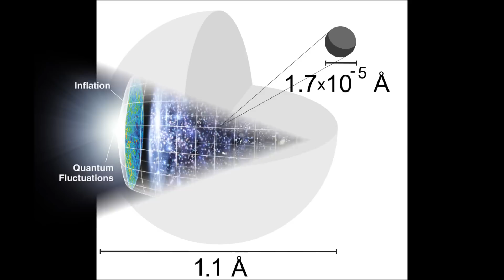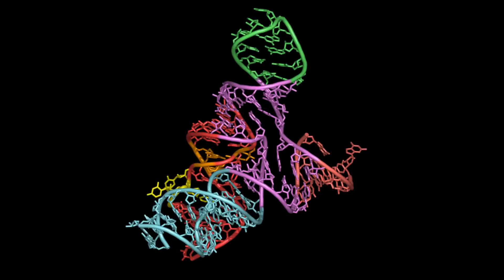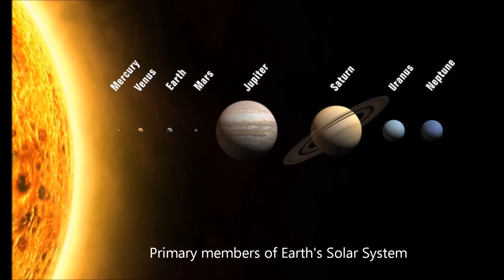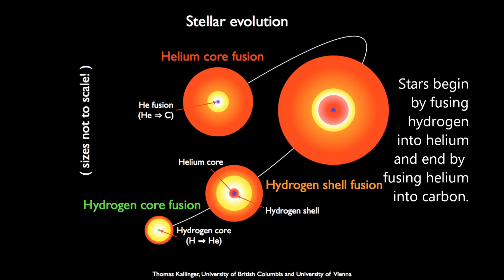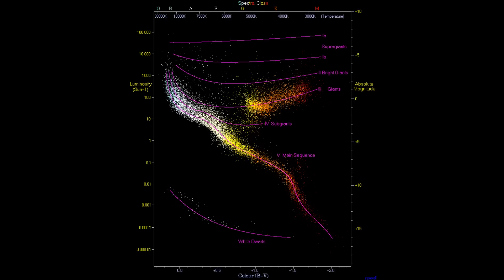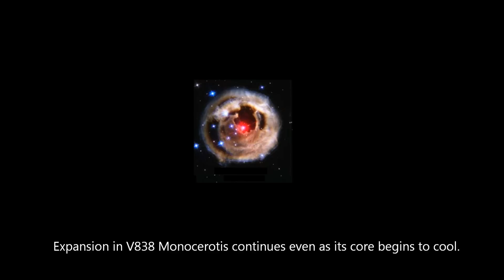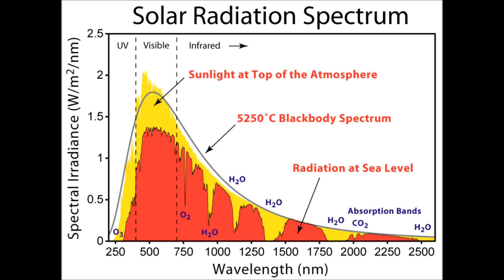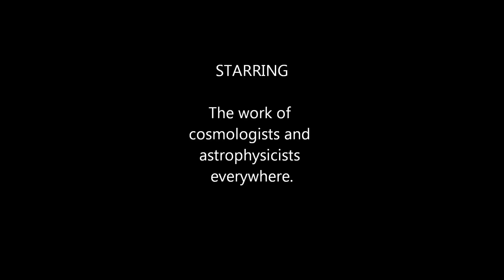Life and Death In the Universe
Stars, like people, have their own cycles of birth, maturation, and death.  Our sun is almost half way through its life and would be considered "early middle-age".  But the peculiarities of star maturation means that our planet earth is aging out.  In another one billion years our sun will still be "hale and hearty", while our earth will no longer be an abode for life of any complexity...